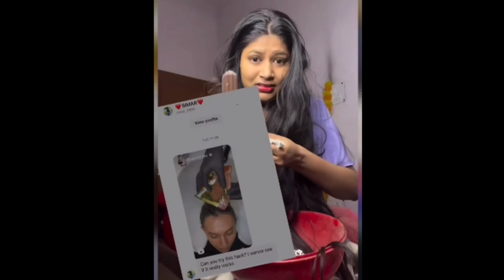Ice cream se hair colour 🤮| Lucky ji Roast 🤮